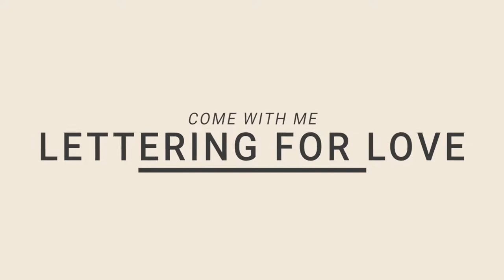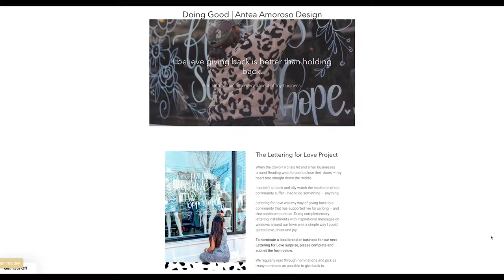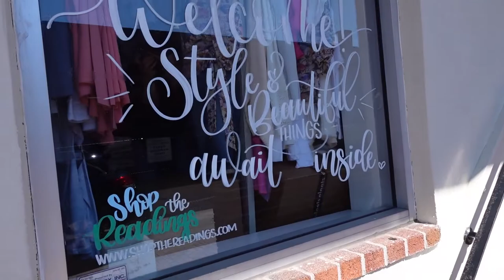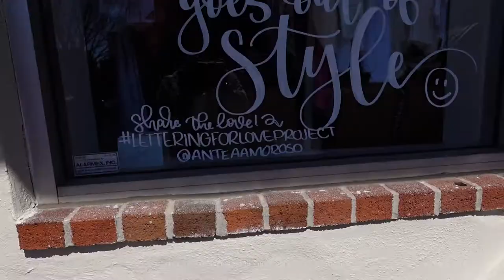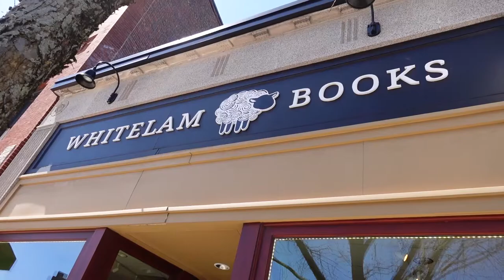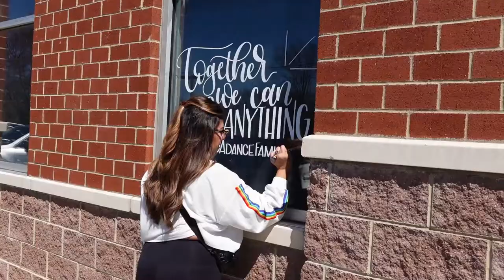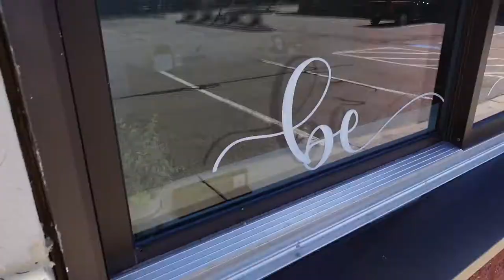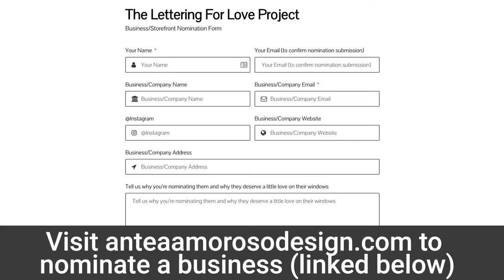Lettering For Love Project - Hand Letter Small Business Windows With Me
In 2020, small businesses around Reading were forced to close their doors — my heart tore straight down the middle. I couldn't sit back and idly watch the backbone of our community suffer. I had to do something — anything. Lettering for Love was my way of giving back to a community that has supported me for so long – and that continues to do so. Doing complementary calligraphy installments with inspirational messages on windows around our town was a simple way I could spread love, cheer, and joy. So in today's video, I am going over what Lettering for Love is, why we are doing this, and bringing you along to the local small businesses that I am going to surprise with hand lettering on their business windows!

✨NAVIGATION✨

00:00 Intro
00:43 What is the Lettering for Love Project
08:26 The Process of Lettering for Love